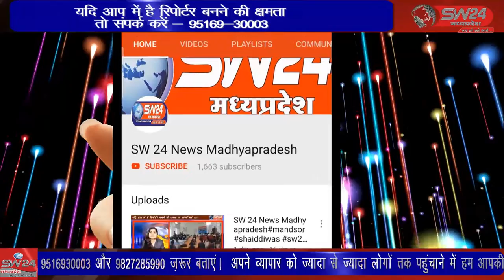SW 24 News Madhyapradesh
प्रदेश में अगले साल होने वाले विधानसभा चुनाव को लेकर जहाँ भाजपा, कांग्रेस जैसे परम्परागत दल बूथ विस्तार एवम घर, घर चलो जैसे अभियान के जरिये जनता के बीच अपनी पैठ मजबूत करने में जुटी है वही अब मुस्लिम हित, अधिकारों की बात करने वाली हैदराबाद सांसद असदुद्दीन ओवैसी की राजनीतिक पार्टी एमआईएम भी अपनी जमीन तलाशने में जुटी है। खरगोन से जयन्त गुप्ता की रिर्पोट